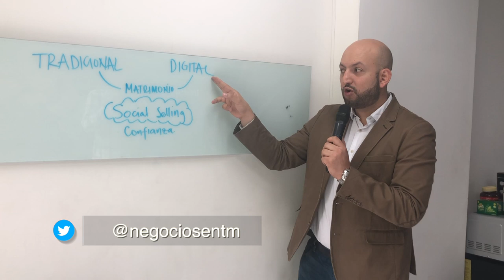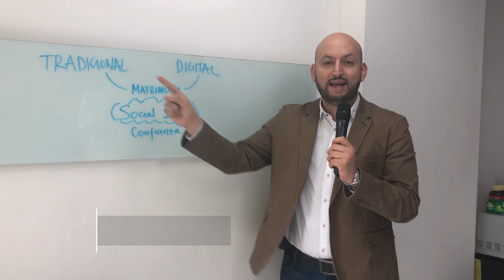¿Solo deberías hacer marketing digital y no tradicional? - [Negocios en Tm] ®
En este video Carlos Betancur de BTODigital, nos dice por qué no nos debemos enfocar solo al marketing digital y descuidar.

Negociosentm